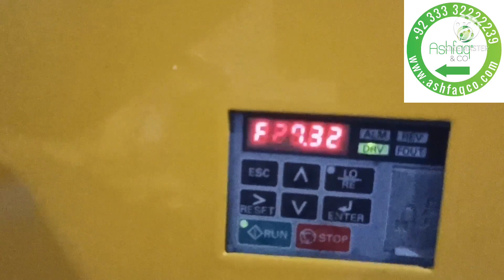Mini Oil Mill coldpress.pk WA. 03333222239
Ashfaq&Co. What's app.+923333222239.